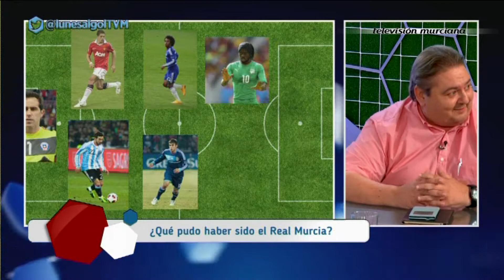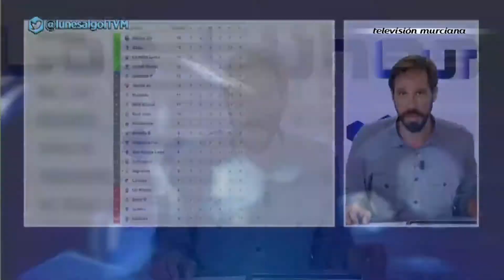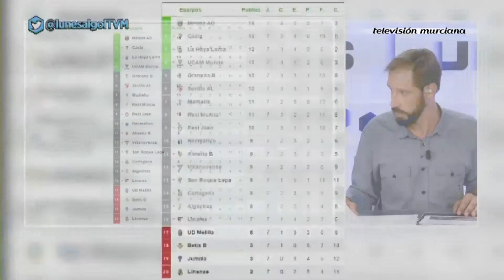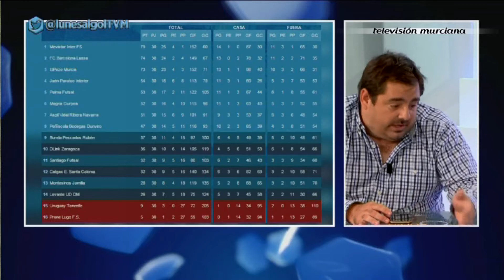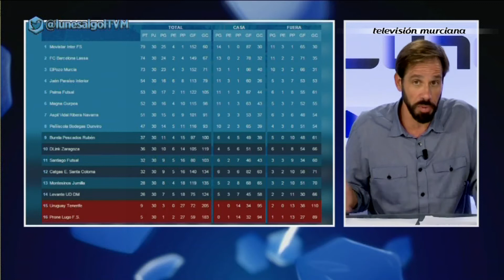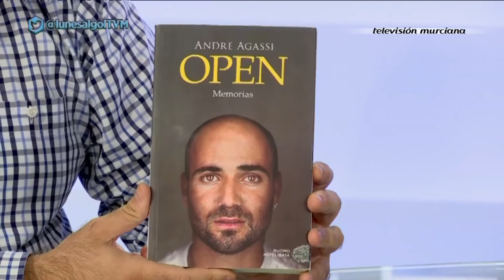2º Programa de Los Lunes Al Gol